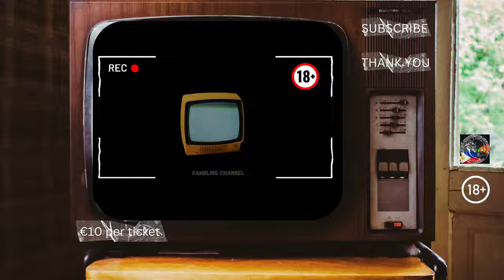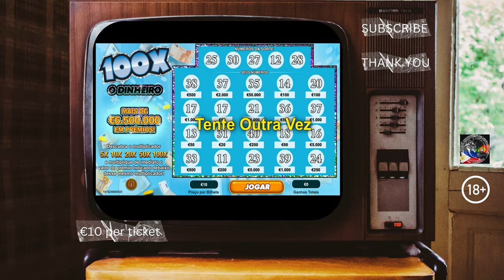SCRATCH TICKETS FOR THE WIN